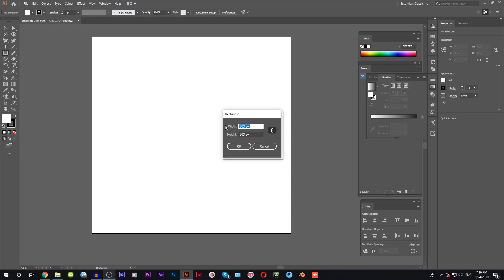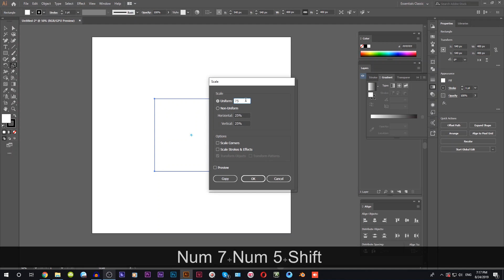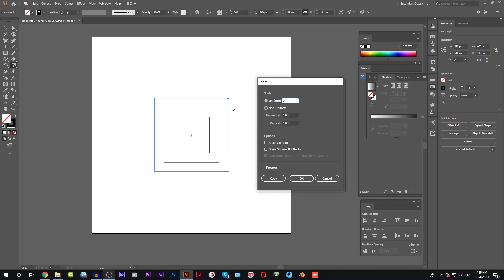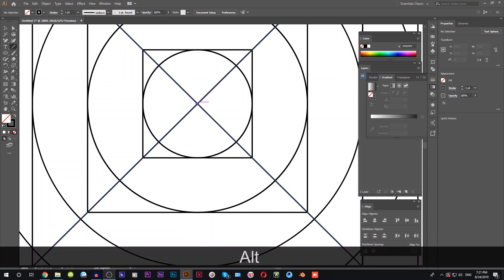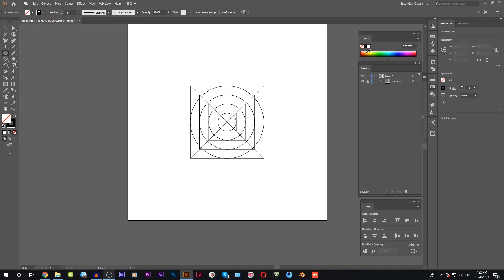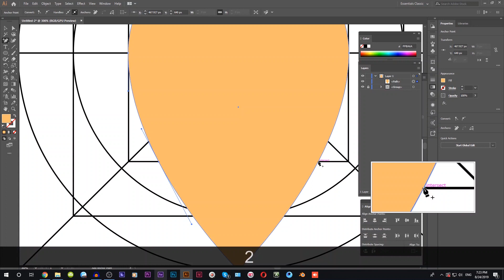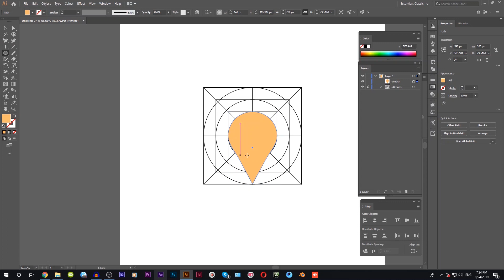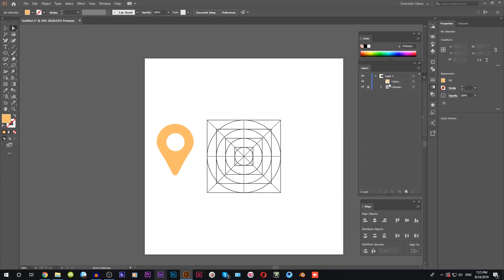How to Make a Map Pin Icon | EP 52 | Basic To Advance Illustrator CC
We have just learned how to make a logo. On a coming couple of videos, we shall learn how to make a business card in Adobe Illustrator. To do so we need some materials first like a logo to put on the business card & some icon. During today's video, I shall show you how to make a pixel-perfect Map Pin icon so that we can use it later on our Business card.